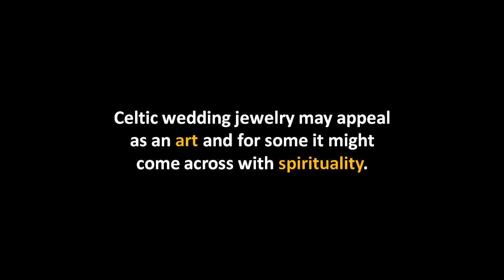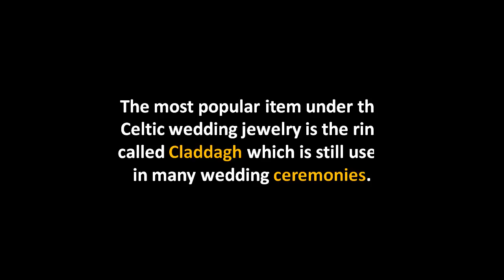Celtic Wedding Jewelry Symbolizes Love